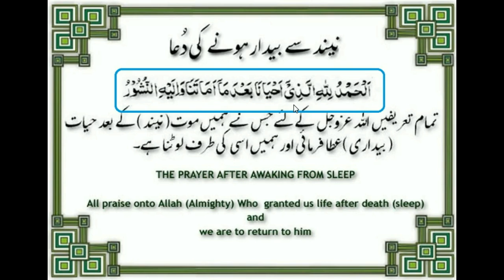2. Dua / Prayer after waking up from sleep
This is the Dua to read after waking up from sleep.